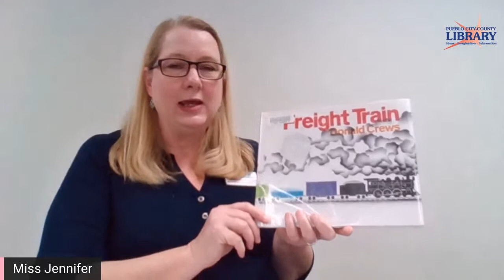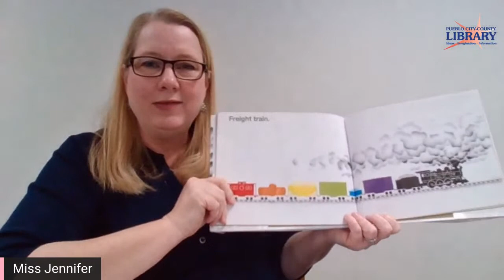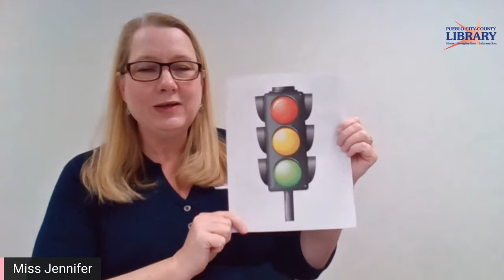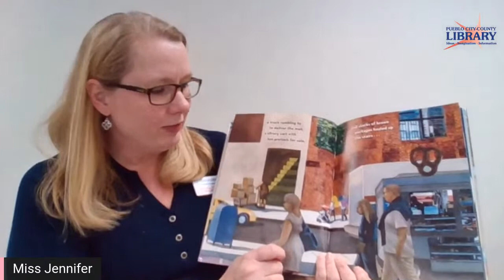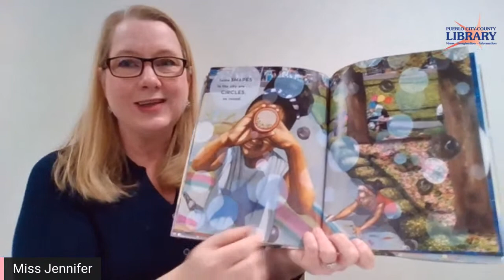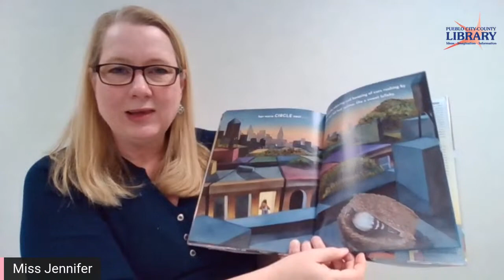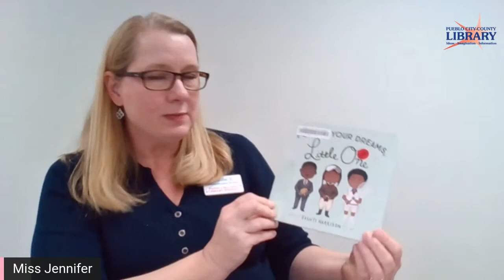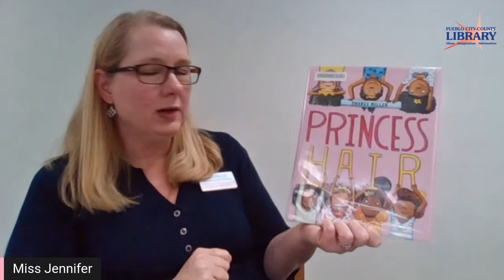Virtual Family Storytime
Join Miss Jennifer from the Lamb Library for fun stories and more! This week our storytime honors Black History month by highlighting African American authors, illustrators, inventors and scientists. For children of all ages and their parent or caregiver. Stories come alive with books, puppets, rhymes and songs! Livestreaming on the Lamb Library Facebook and YouTube pages.